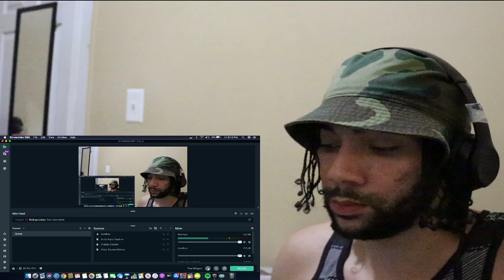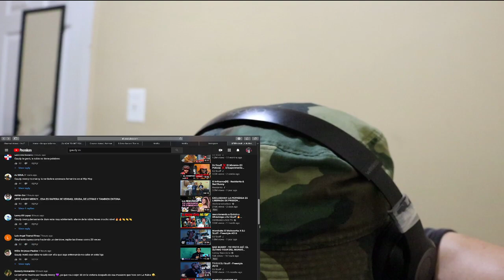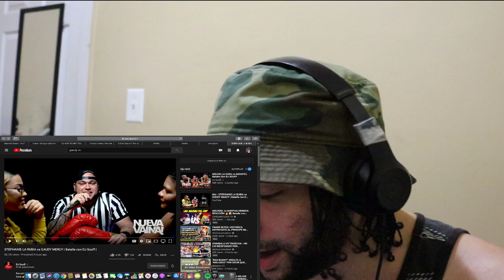[REACCIÓN] STEPHANIE LA RUBIA vs GAUDY MERCY | Batalla con DJ Scuff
aquí está el link donde pueden buscar el libro